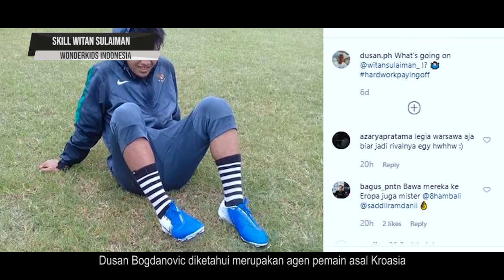LIHAT !! Inilah Laga Yang Membuat Witan Sulaeman di Lirik Oleh Klub-Klub Eropa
MUSIC
Track: